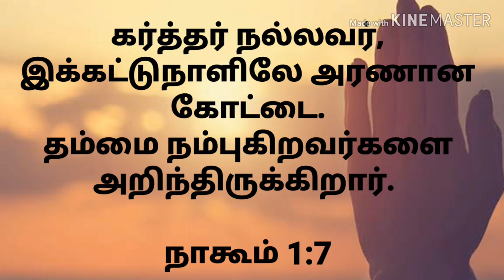இன்றைய வசனம் | 29 September 2019 | Daily Bible verse | COC JDA